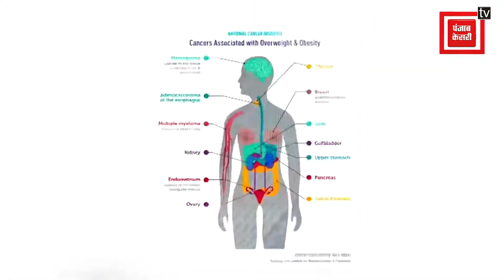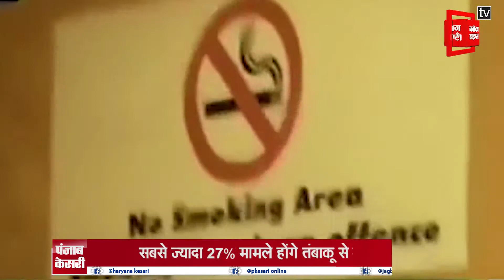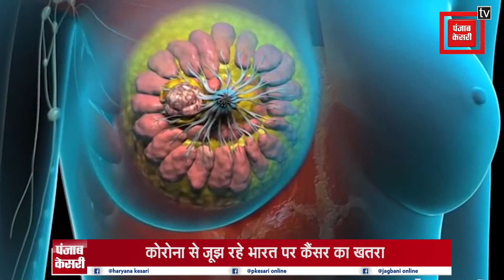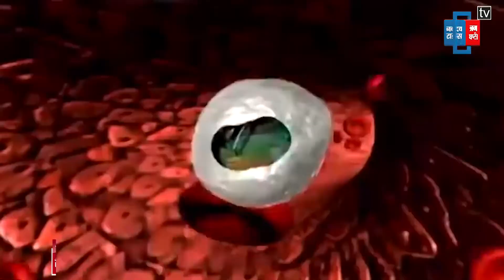कोरोना काल में कैंसर पर आई डरावनी रिपोर्ट , जानिए क्या होगा अगले पांच सालों में ...